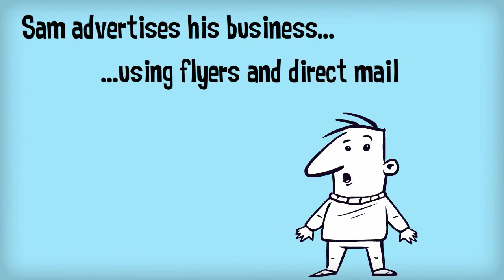ForeSee Interactive Marketing Has Business Come to Life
Find out how ForeSee Interactive Marketing can help build your online business using social media, video and augmented reality.